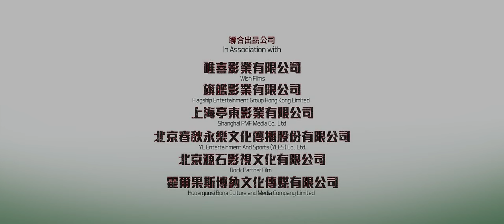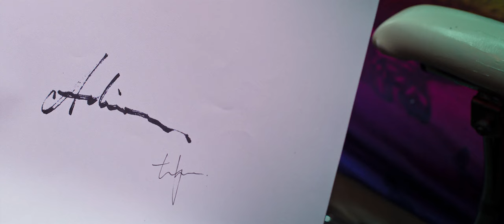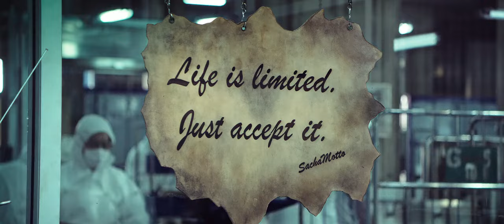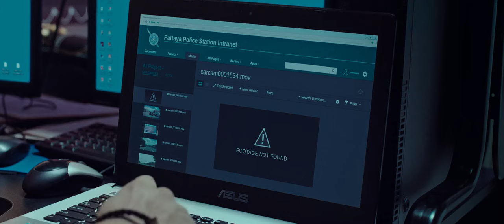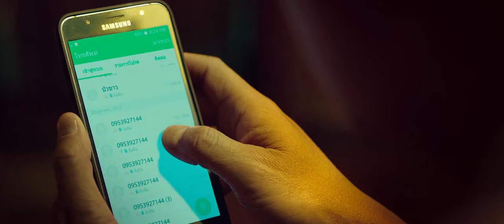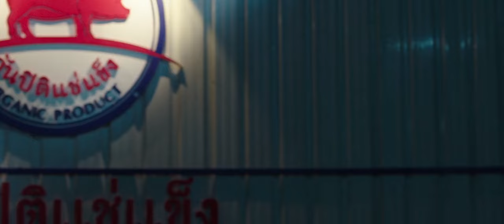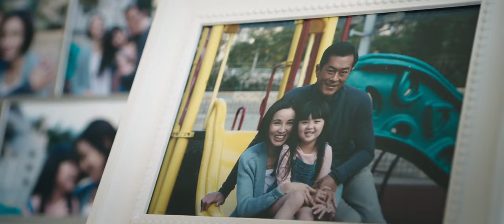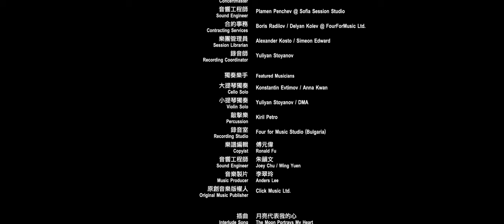Paradox 2017 720p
Movie, action,